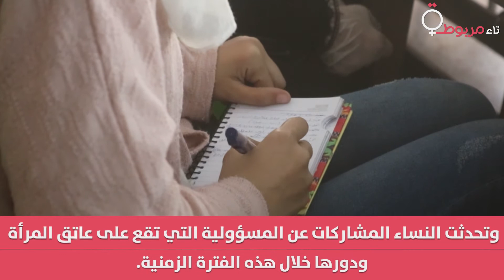الرقة: جلسة حوارية لمناقشة دور المرأة في إعادة الإعمار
تقرير: آهين الشيخ
ضمن انشطتها لتمكين المرأة وتفعيل دورها في المجتمع، عقدت مؤسسة تاء_مربوطة بالتعاون مع مؤسسة الفصول الاربعة في الرقة جلسة حوارية لمناقشة دور المرأة في إعادة الإعمار بالرقة بعد الحرب، وتهدف الجلسة إلى استعراض دور النساء في مجتمعها خلال الحروب وبعدها